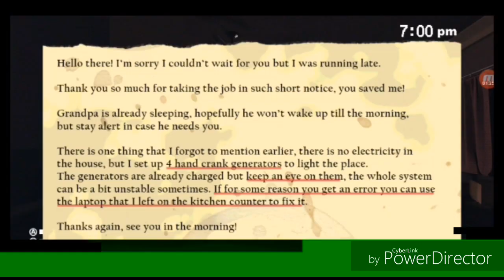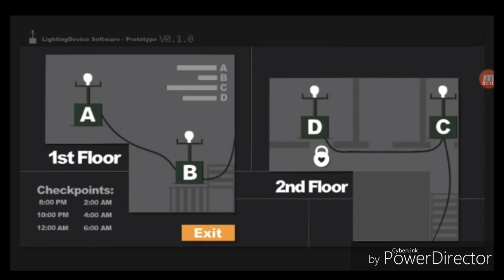2 SPOOKY 4 ME!!!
4 likes and I will complete the games